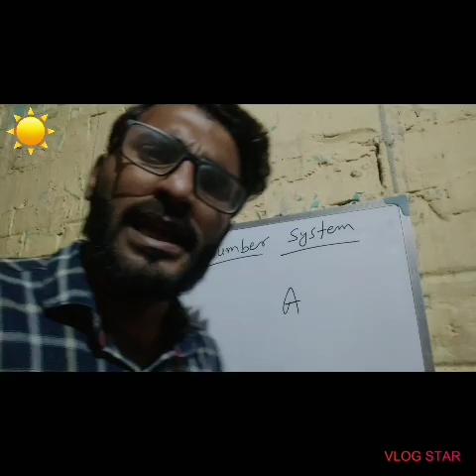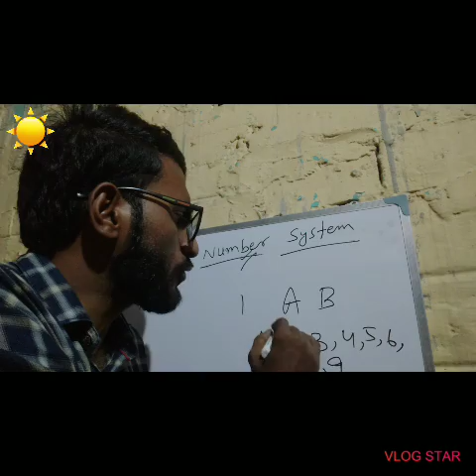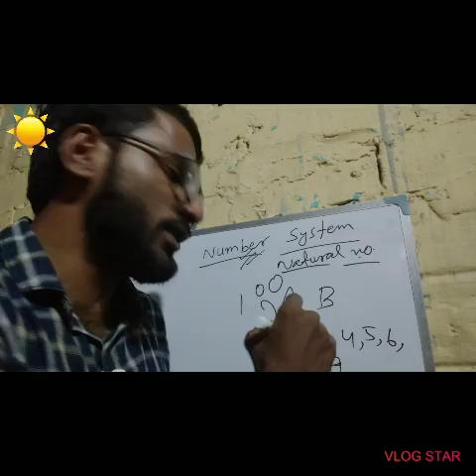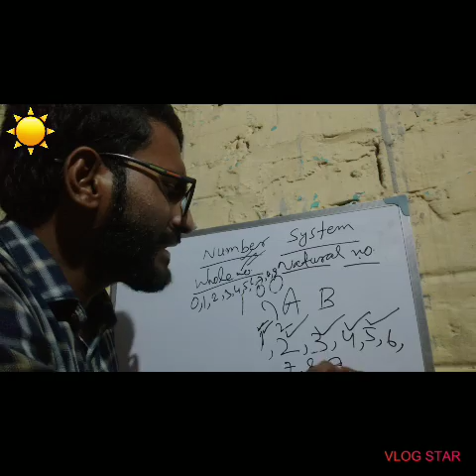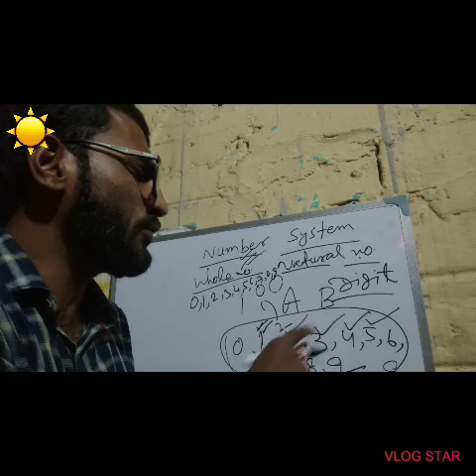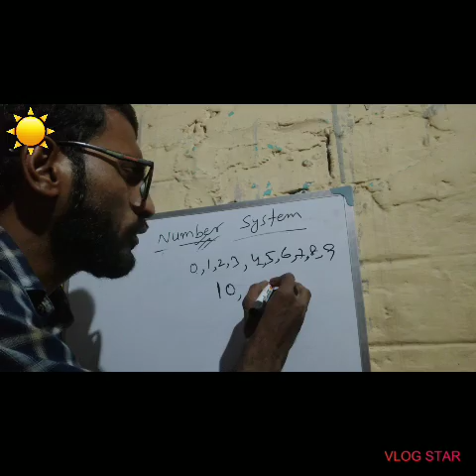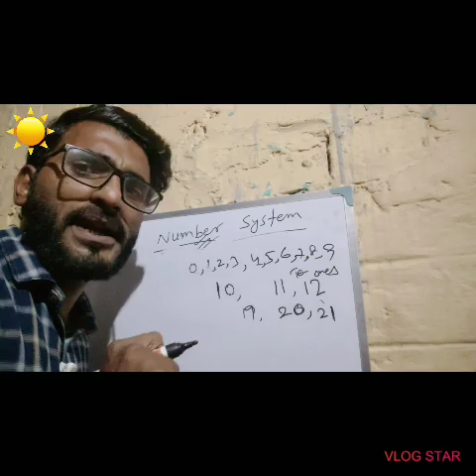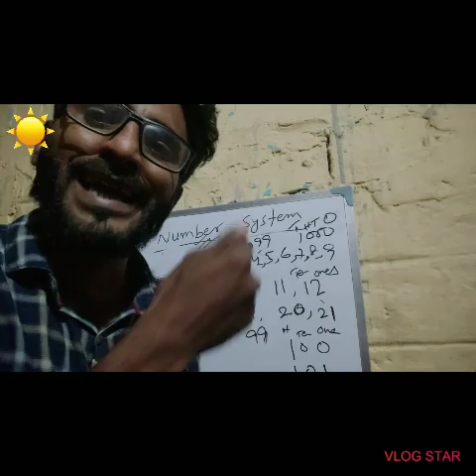Inspiration is life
New way of learning.ratna chhorkar Aaye is video me math samajhte hai